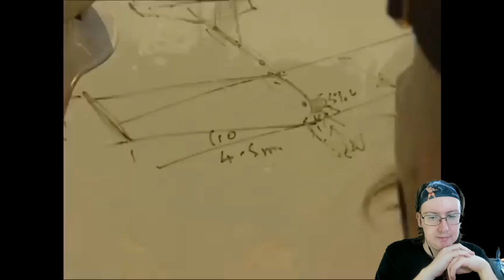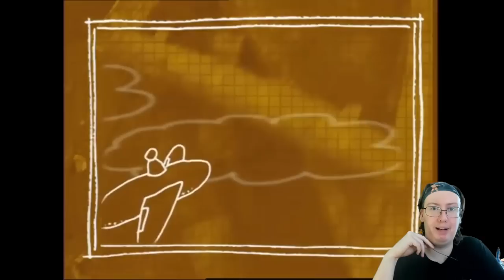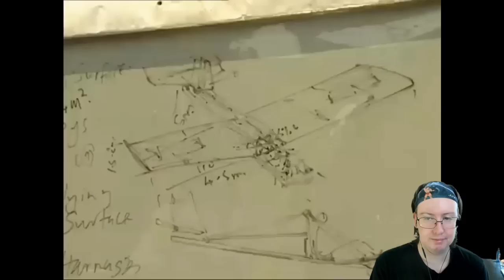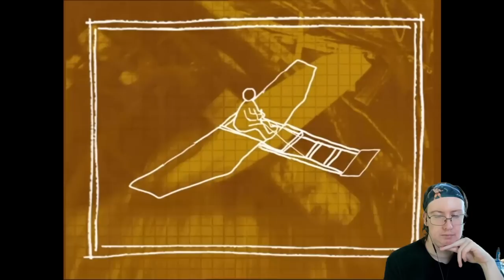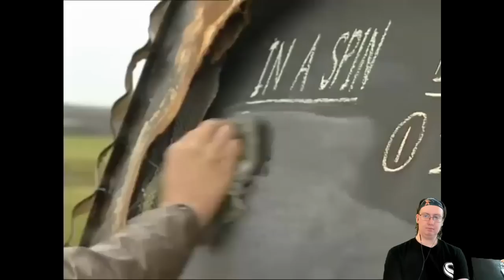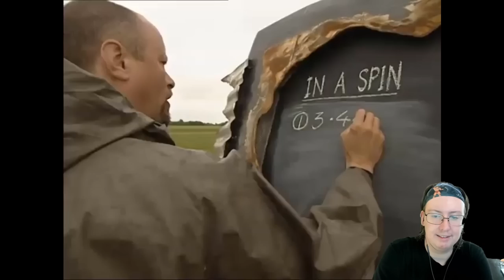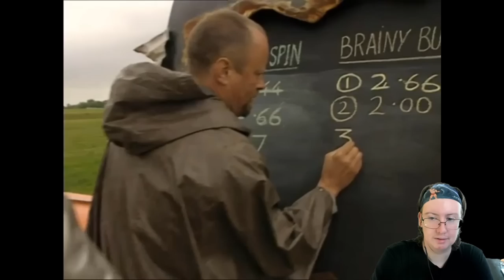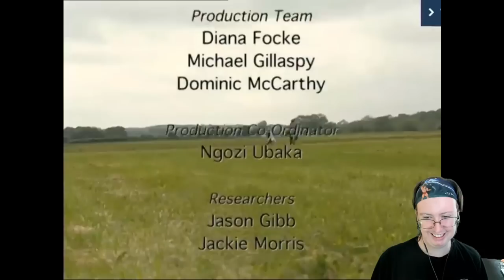American Reacts to Scrapheap Challenge (#2)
Special thanks to my Patreons: Simon Cl, Daryl, Sharon, Ser Ga Reth of House Beverage, Elizabeth, Dillon, Andreas, Worthatron, Wee Frongo, James D, David R, David L, Connor S, Emily, Stephen, Aidan, Michael B, Jonny, Andrew St, Matt G, Alex P, Phillip, Graham, James C, Shona, Z is for Zed, Chris D, Ricky, Lee M, Silonic, Nathan, Evil, Sara, Jasmine, Ged, Sidney, Rob, Dominic, Rosemary, Susan, Callum Q, Bakura, Liz, Lee P, Hywel, Liam, Xoda, Nick, Yoshi, Enter the Matrixster, R. F. Alexander, Quaid, Fenn, Jacob, Andrew R, Rebecca, Katie, Beth, Mind Explode, AWR, Sean F, Ali, John, Jake, Jordan, Lewi, Brian, Andrew Sa, Paul, Ben Y, Robbo, Simon Ch, Tom, X Pilot, Jon, Shaun, Jordey, Matthew, Alex C, Becky, Callum H, SP, Chris, Fjdjane, Stuart, Sean F, Josh, Jackomac, Matt B, Shaun K, White Dwarf, Craig, Johnny, H Grazza, Chris 2, Bekka, Shini, Steven, Sarah, Laura, Peter, Connor, E55EX, Blade, Sundeep Paul, Shane, Keithy, Thomas, Taylor, Ben V, Brogan, Eddie, Henry, Hally, Jack, Adam, Dylan, Andrew Sm, Connall, Katie M, Jman and CTLUFC for supporting the channel!